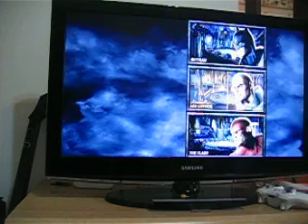must have xbox360 show off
hey these are some of my games and you must have them! to start out with is mortal kombat vs dc universe